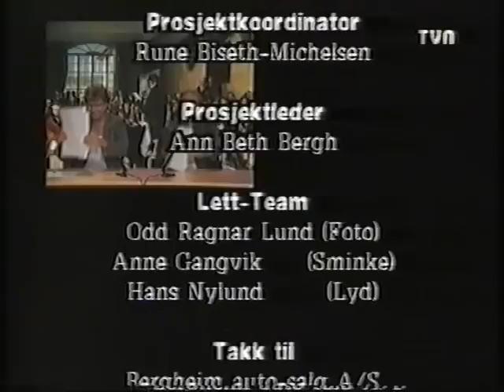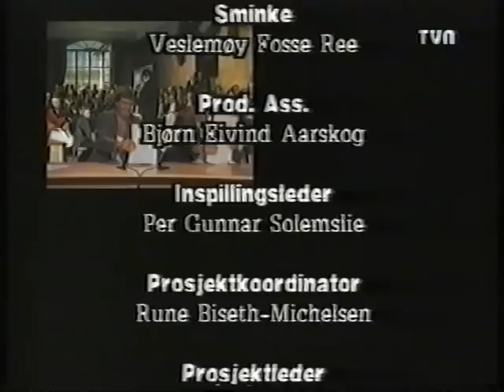Tom Mathisen & Herodes Falsks Latterlige Verden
Episode 1 og 3 av "Tom Mathisen & Herodes Falsks Latterlige Verden" (1990), TVNorge. VHS-rip.